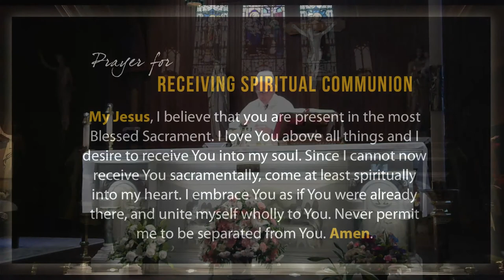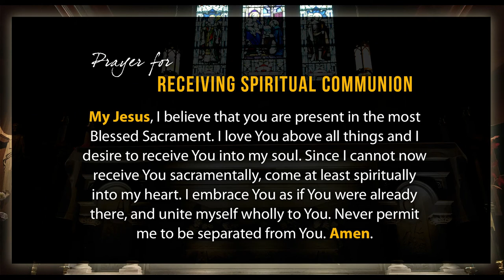Emily's Funeral Mass April 17, 2021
The Funeral Mass celebrated for Emily Noelle Murphy. Also known by her friends and partner as Charlie Fay. Emily passed away at the age of 23 on April 12th, 2021. May she rest in peace.